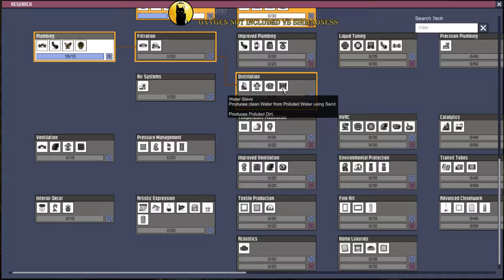FR - Oxygen not Included vs SirMadness - Episode 31 - Durandik ou la béatitude de l'Homme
► Pointblank The Lizard's Master
► RaynorWolf The Wasteland Wanderer
Un SUPER MERCI à vous pour le soutien ! :)